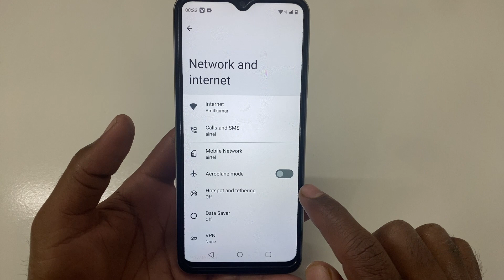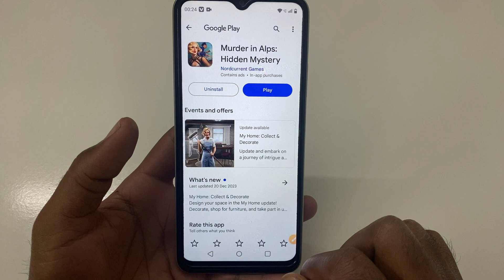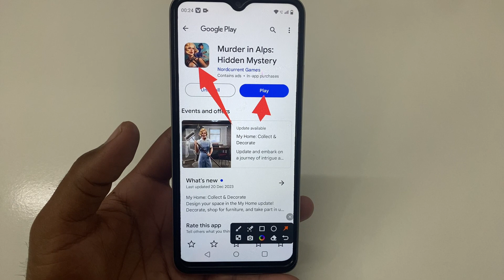How to fix app not working problem solve in Murder in Alps: Hidden Mystery | app open problem hataye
How to fix app not working problem in Murder in Alps: Hidden Mystery
How to fix app not working in Murder in Alps: Hidden Mystery
Fix app not working problem solve in Murder in Alps: Hidden Mystery
Fix app not working problem in Murder in Alps: Hidden Mystery
Fix app not working in Murder in Alps: Hidden Mystery
app not working problem solve in Murder in Alps: Hidden Mystery
app not working problem in Murder in Alps: Hidden Mystery
app not working in Murder in Alps: Hidden Mystery